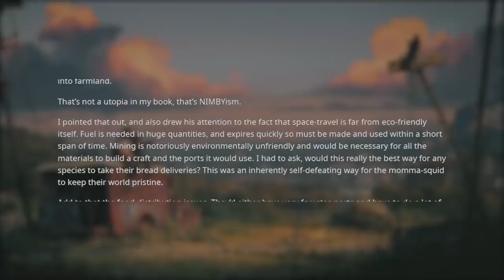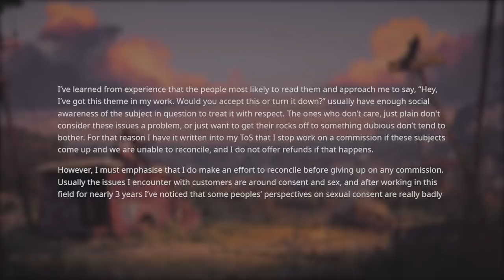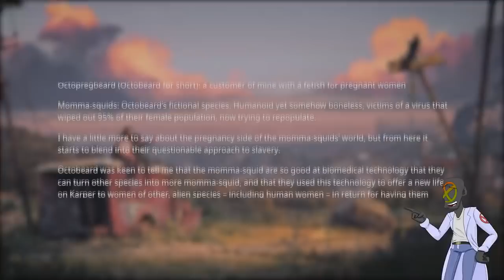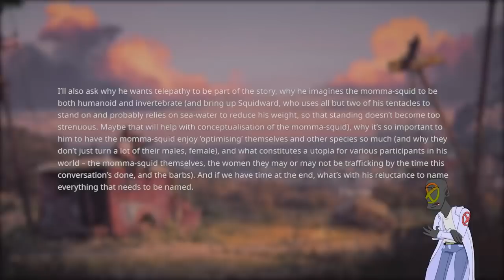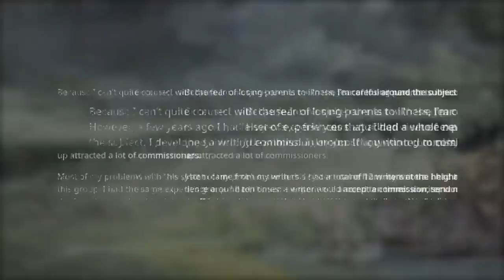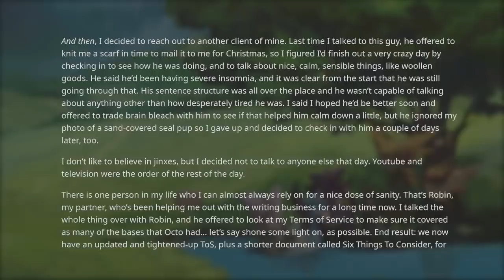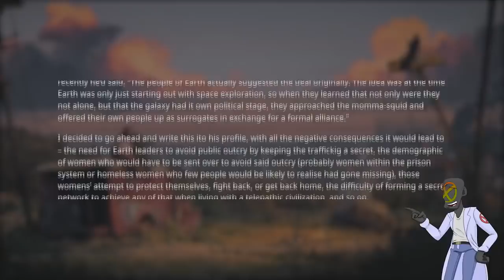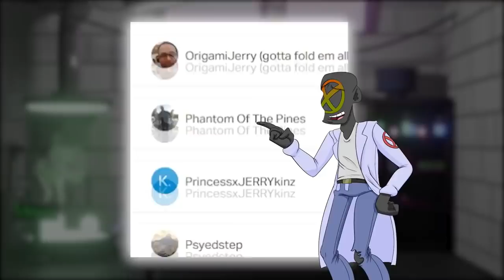r/TalesofNeckbeards | "ARE YOU INTO SQUIDGIRLS? BE HONEST!!" OCTOPREGBEARD FULL SAGA COMPILATION!!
In this episode of r/TalesofNeckbeards we welcome back Anonymous Griper... And my, does she have a tale to tell. Today we will meet a beardo that is really into pregnant chicks. Specifically, those that are squids. You couldn't make this stuff up if you tried. Strap in. We are going to cringetown!

While there are many rslash channels that read r/neckbeard stories and r/prorevenge from reddit.

Because most of my audience prefers Entitled Parents stories of Reddit, I tend to just stick with reading the r/EntitleParents Top Posts of All Time. But I also enjoy getting up close and personal with neckbeards and weeaboos!

I post relatable readings of Reddit posts and Reddit stories every single day! Journey with me as I relate these amazing Reddit stories to my personal life journey. I’m greatly inspired by the top reddit  posts of all time videos and reddit stories on YouTube!